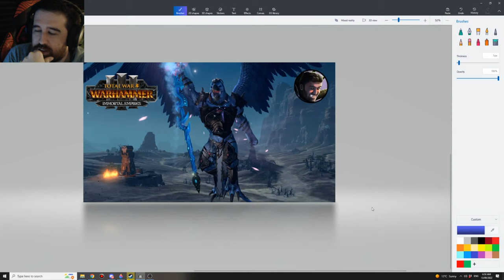Ultimate Crisis Be'lakor Livestream Campaign Part 2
Total War: Warhammer 3 Immortal Empires. Playing as Be'lakor on Legendary difficulty. Ultimate Crisis mode enabled at earliest possible time and 200 strength.

Chat Rules:
          [General]
          [Superchats]
             - Spamming
          [Ban Offenses]
            - 3 time outs